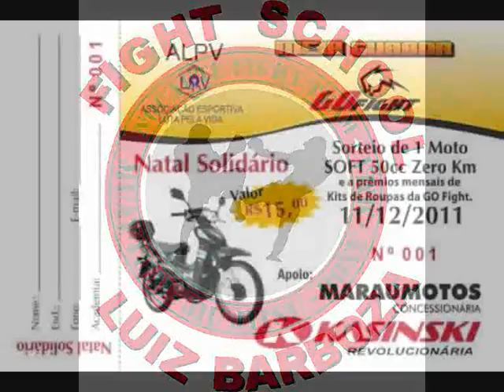TV Meiaguarda - Kaique Santos pronto para ir com tudo na V Copa Luta pela Vida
Kaique Santos pronto para ir com tudo na V Copa Luta pela Vida